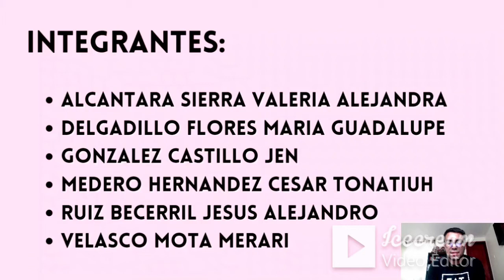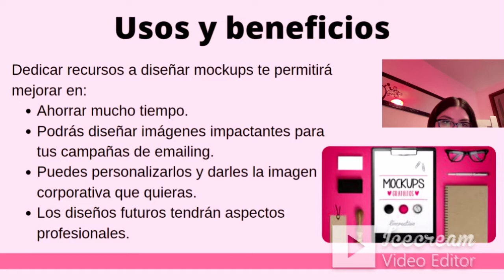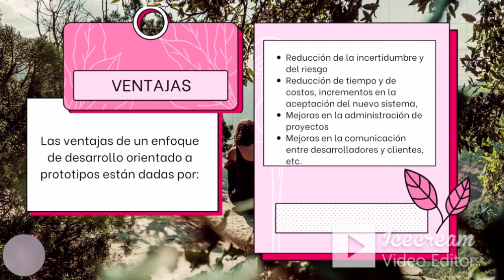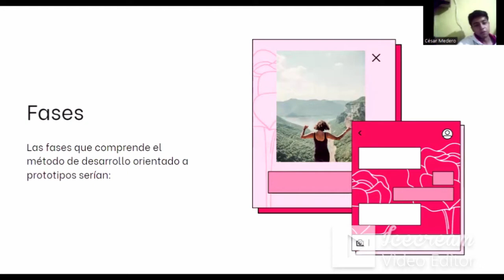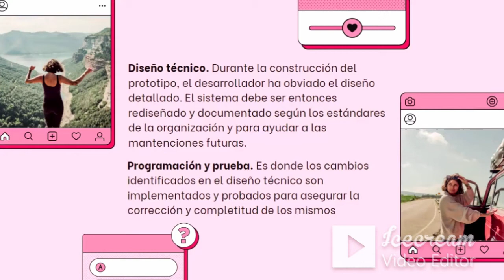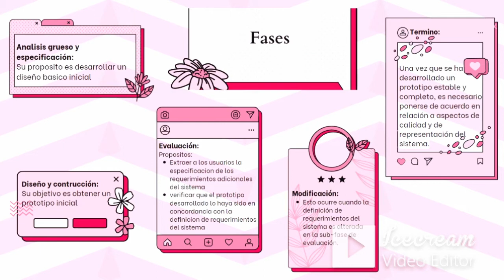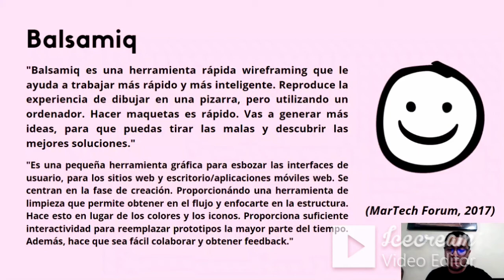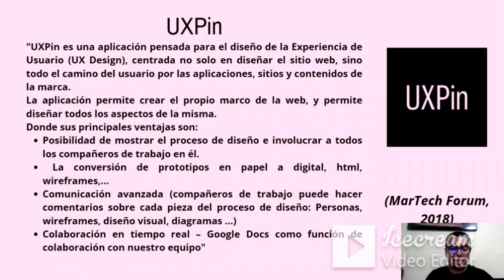Maquetas de sistemas de información (Mockup)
Instituto Politécnico Nacional (IPN)
Escuela Superior de Comercio y Administración (ESCA) Unidad Santo Tomás
Licenciatura en Negocios Digitales (LND)
Unidad de Aprendizaje: "Laboratorio empresarial: Sistemas de información de gestión empresarial"
Tema: "Maquetas de sistemas de información (Mockup)"
Ciudad de México, México, a 22 de marzo del 2022